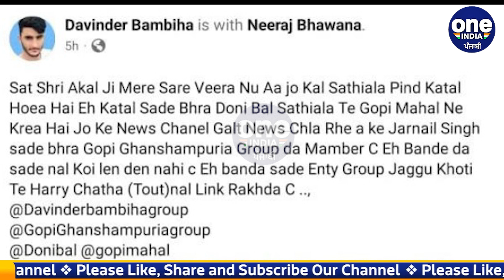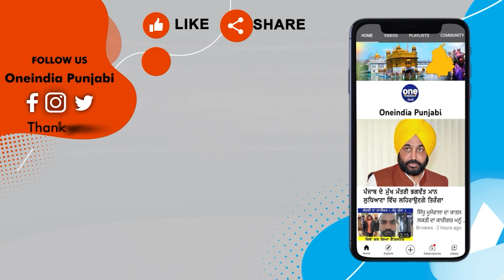Bambiha Gang ਦਾ ਇੱਕ ਹੋਰ ਖੂਨੀ ਕਾਰਨਾਮਾ, "ਅਸੀਂ ਮਰਵਾਇਆ Jarnail Singh!" |OneIndia Punjabi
ਬੰਬੀਹਾ ਗੈਂਗ ਦਾ ਇੱਕ ਹੋਰ ਖੂਨੀ ਕਾਰਨਾਮਾ, ਫੇਸਬੁੱਕ 'ਤੇ Post ਪਾ ਕੇ ਚੁੱਕੀ ਜ਼ਿੰਮੇਵਾਰੀ, "ਗੈਂਗਵਾਰ 'ਚ ਅਸੀਂ ਮਰਵਾਇਆ ਗੈਂਗਸਟਰ ਜਰਨੈਲ ਸਿੰਘ!"
Another bloody feat of the Bambiha Gang, "We kil+led Jarnail Singh!" |
                ~PR.182~